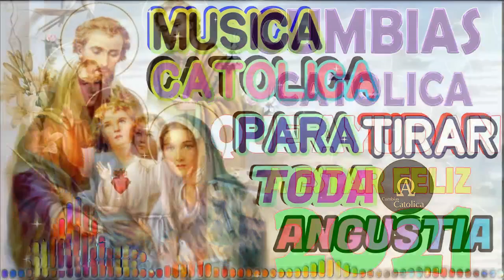Cumbias Catolica que AYUDA A ESTAR ALEGRE ANIMADO EN EL TRABAJO, CASA O EN AUTO#CumbiasCatólicas2021